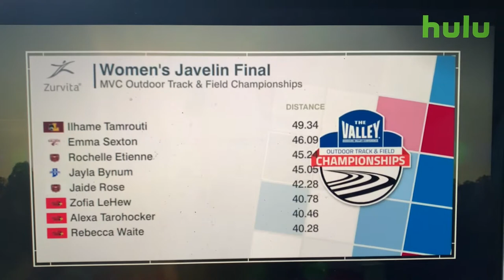Ilhame Tamrouti MVC JAVELIN CHAMPION (49.34m/161’10”)